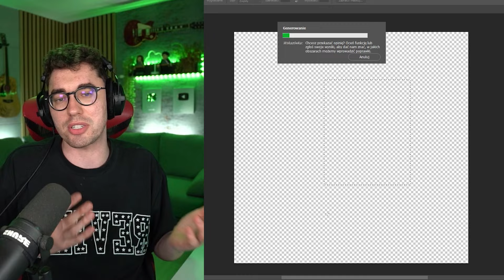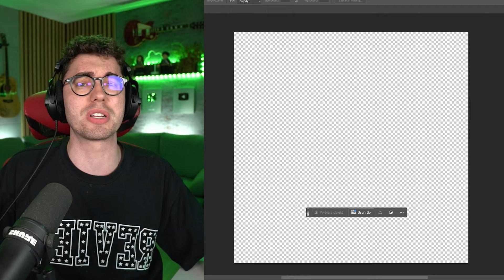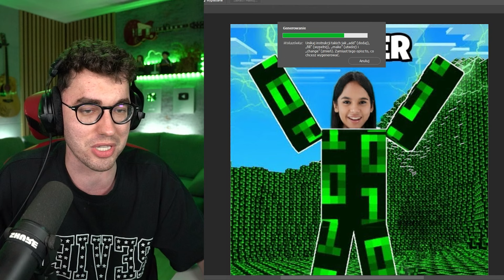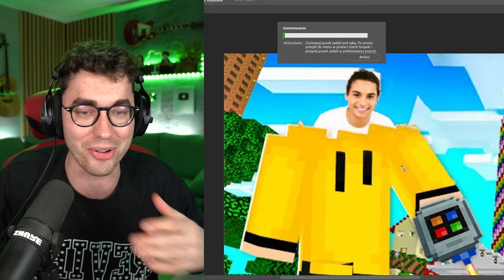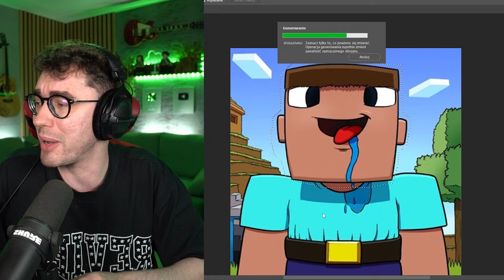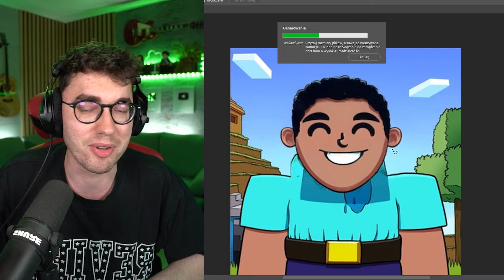UJAWNIAM TWARZE UKRYTYCH OSÓB z MINECRAFT... (koniec tego)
WPADAJ NA MÓJ SERWER - kidowice.pl

Hejka!